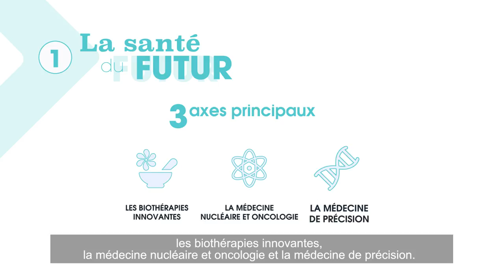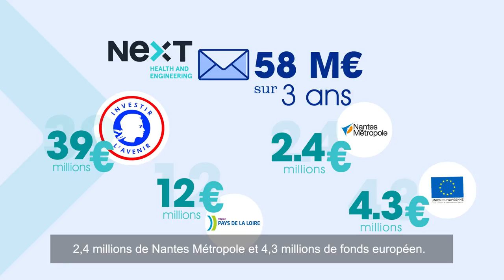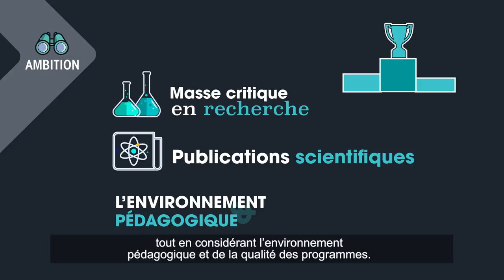NExT - Nantes Excellence Trajectory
L’initiative nantaise NExT a pour ambition de transformer le site universitaire nantais et de doter le territoire d’une université de rang mondial. Elle s'appuie pour cela sur deux questions sociétales majeures et interdisciplinaires (santé du futur, industrie du futur). Le programme NExT doit aussi accompagner et accélérer la création d’un nouveau modèle universitaire à Nantes.

Financés dans le cadre du Programme Investissements d'Avenir, l'appel à projet I-site a pour objectif de créer des universités qui valorisent des atouts scientifiques thématiques plus concentrés, distinctifs, reconnus sur le plan international, et qui en font un levier d'entraînement et un point d'appui de leur stratégie de développement et de partenariat avec le monde économique.